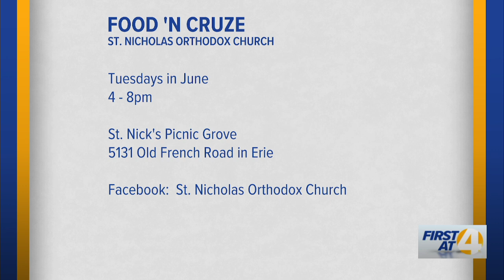5th Annual Food 'N Cruze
Fr. Nick Mihaly discusses the 5th annual Food n' Cruze